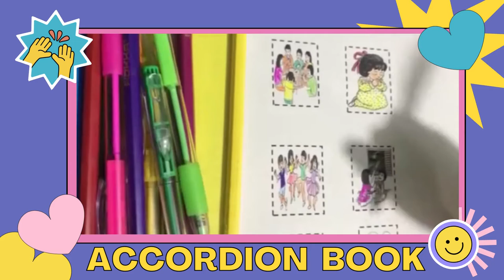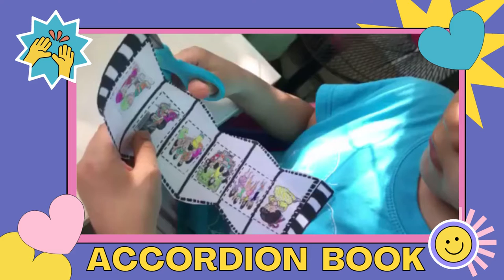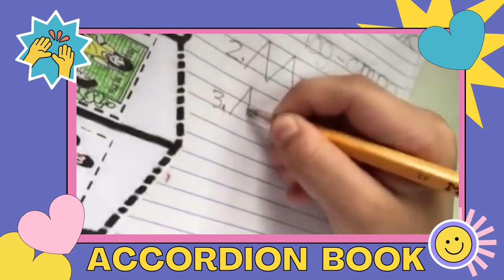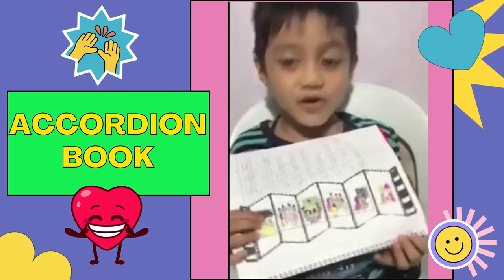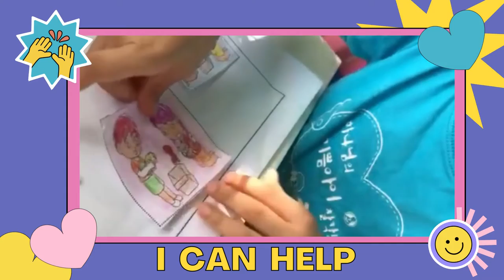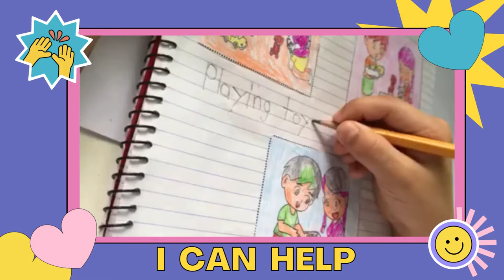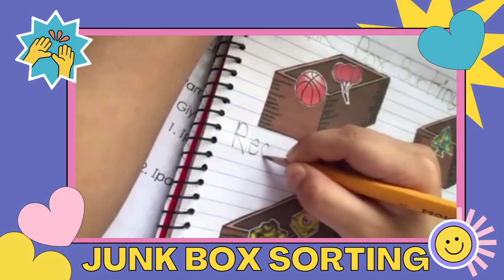Kindergarden Q1W2 Ammon Daniel Quitoy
Second module of Ammon Daniel Quitoy as K2- Peace